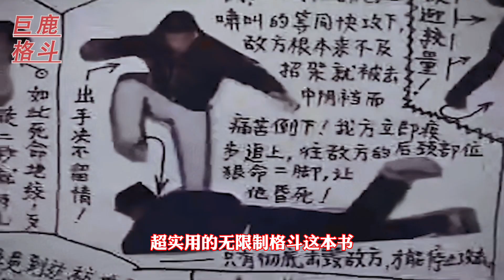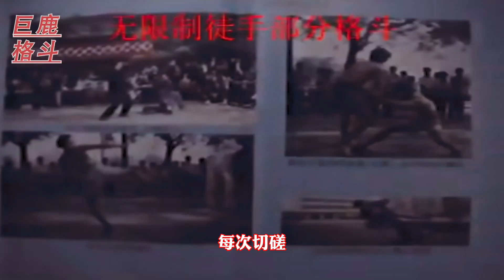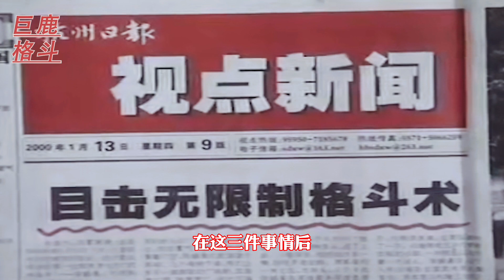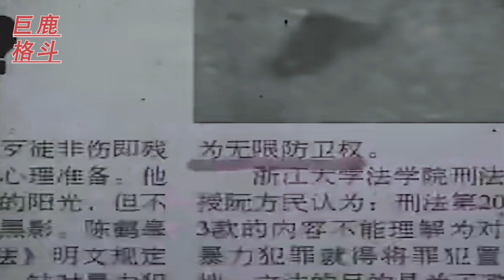這才是中國格鬥之王，1打11人招招致命，自創瘋狗拳專治凶徒